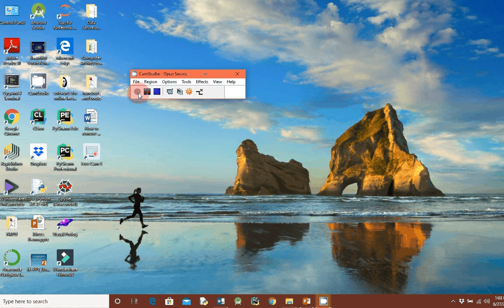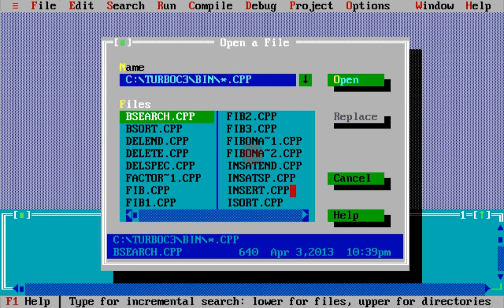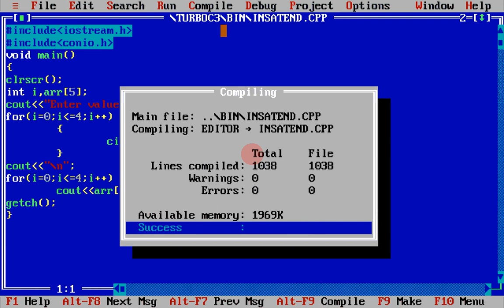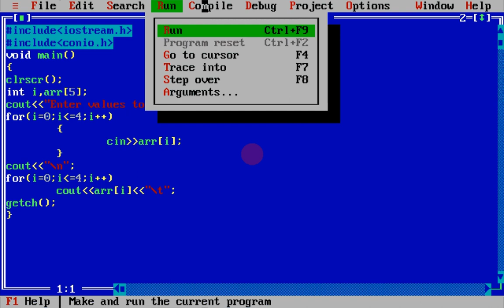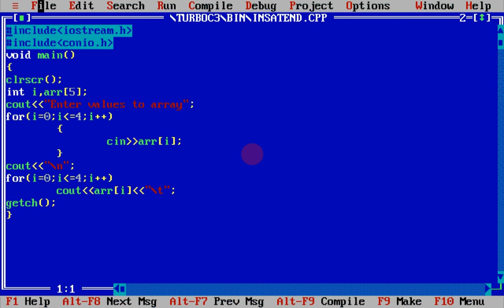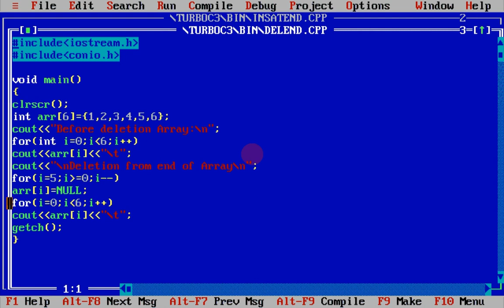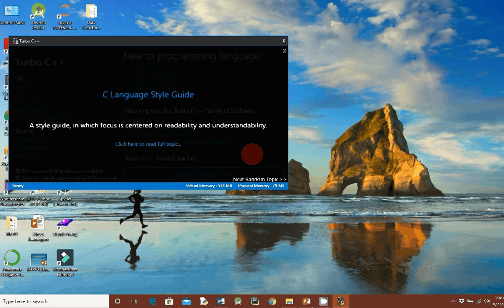Inerstion, Deletion And Traversing (Practicle)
In this video practical work of insertion, deletion and traversing are shown using C++.